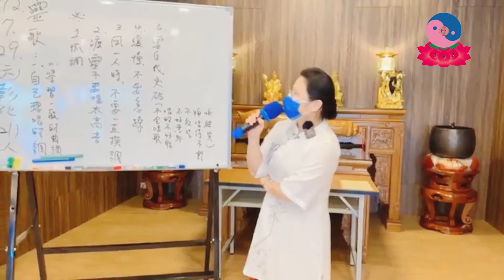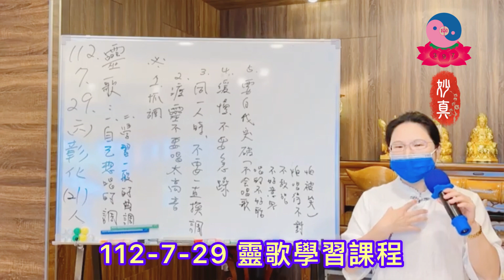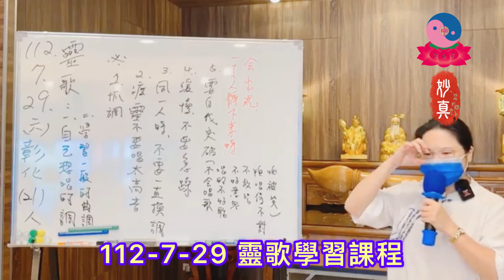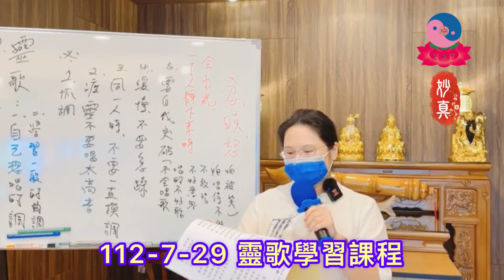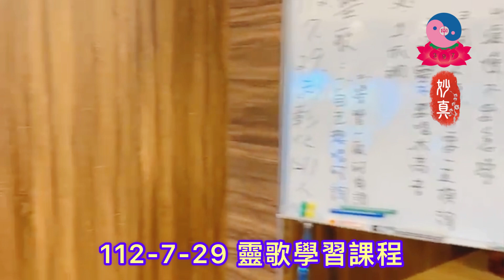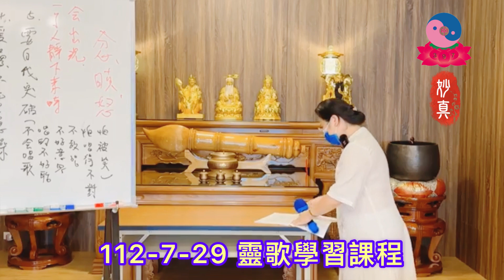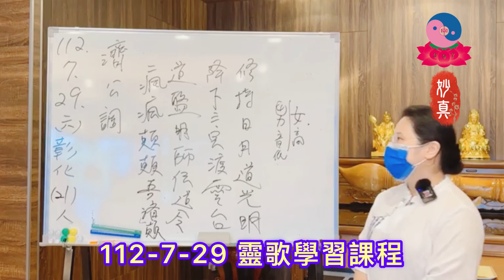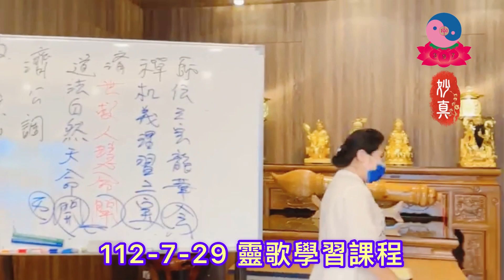112年7月29日#靈歌學習課程#妙真師母#無極混元聖蓮宮彰化道場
112-7-29週六

靈歌教學｜妙真師母｜彰化中央道場

🪷內容：學習唱靈歌

【板橋道場】
每週三、週六、週日，下午 12:00～18:00
Wednesday、 Saturday、Sunday，12:00~18:00 pm
{新北市板桥区民享街98之3号4楼}
4F., No. 98-3, Minxiang St., Banqiao Dist., New Taipei City 220078 , Taiwan (R.O.C.)
【彰化道場】
每週四、六、日，下午12:00～18:00
Thursday、 Saturday、Sunday，12:00~18:00 pm
彰化縣埤頭鄉和豐村斗苑東路301號
{彰化县埤头乡和丰村斗苑东路301号}
No. 301, Douyuan E. Rd., Pitou Township, Changhua County 523052 , Taiwan (R.O.C.)
【台南道場】
每週三下午 18:00～21:00
Wednesday，18:00~21:00 pm
每週六、週日下午 12:00～18:00
Saturday、Sunday，12:00~18:00 pm
台南市歸仁區仁愛五街34號1樓
{台南市归仁区仁爱五街34号1楼}
No. 34, Ren'ai 5th St., Guiren Dist., Tainan City 711002 , Taiwan (R.O.C.)
【屏東道場】
每週四、週六、週日下午 12:00～18:00
Thursday、 Saturday、Sunday，12:00~18:00 pm
屏東縣南州鄉人和路1巷18-5號
{屏东县南州乡人和路1巷18-5号}
No. 18-5, Ln. 1, Renhe Rd., Nanzhou Township, Pingtung County 926001 , Taiwan (R.O.C.)